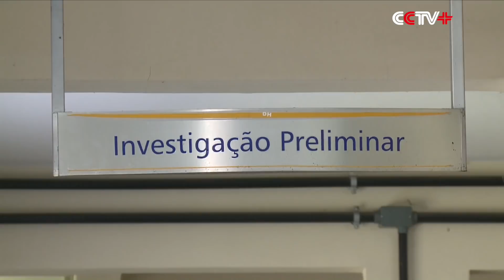Rio Police Confirmed Greek Ambassador's Wife, Her Lover Responsible for Murder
Police in Rio de Janeiro announced on Friday that a burnt body found earlier this week was identified as Greek Ambassador to Brazil Kyriakos Amiridis, and that his wife is involved in the murder.

At a press conference, Rio police identified three suspects, including 40-year-old Françoise Amiridis – the ambassador´s wife, 29-year-old Sergio Gomes, the policeman who was having an affair with the ambassador´s wife, and Eduardo – Sergio´s cousin.

"I would like to say that Rio de Janeiro's State Police has solved the case, which was a cruel case, a case of cowardice and completely unusual. We are faced with a situation that the Brazilian people reject. Now, first of all we should apologize to all Greek people for this situation," Rivaldo Barbosa, director of the Homicide Division of the Civil Police of Rio de Janeiro.

Greek Ambassador Kyriakos Amiridis, 59, had been missing since Monday night. His Brazilian wife, Françoise, reported him missing to the police on Wednesday.

Evaristo Pontes, a police officer, then briefed on the investigation of the murder case. So far, Sergio Gomes and his cousin have confessed, but the ambassador´s wife has not yet, even though there are plenty of evidences to show her involvement.

"She denies having taken part in the crime committed by her companion (partner) against the ambassador. Our investigators have gone through all formalities and based on their results we have ordered temporary detention for the three of them. Each of them will be held accountable individually, according to their responsibility and conduct. So, we have just issued orders for the temporary detention of Sarah Francoise, Sergio, a military policeman, and Eduardo, the cousin. All of them will remain in custody for 30 days for the death of the ambassador," said Evaristo Pontes, the police officer in charge of the case.

According to Rio police, Sergio Gomes carried out the murder in a house where the ambassador and his wife were staying in Nova Iguacu. With the help of his cousin, Sergio moved the body onto a car and burned it the next day.

Kyriakos Amiridis was the Greek ambassador to Brazil since early 2016. Before that, he had served as Greek consul in Rio from 2001 to 2004. Francoise and Kyriakos Amiridis were together for 15 years and have a 10-year-old daughter.